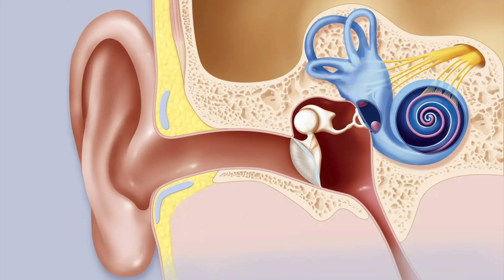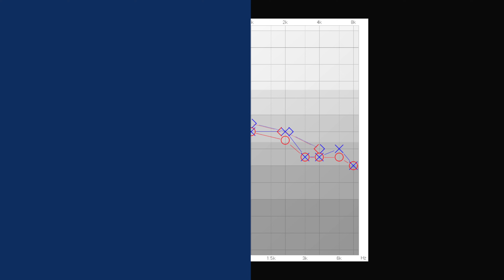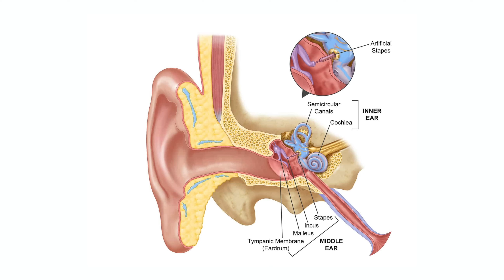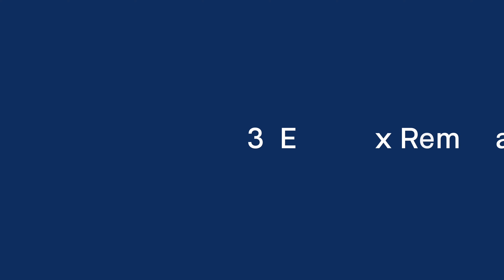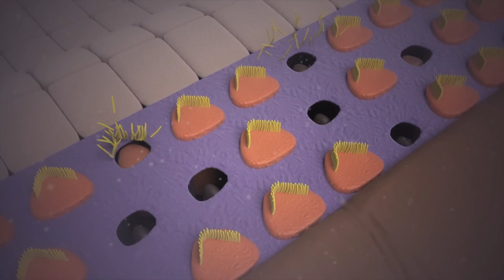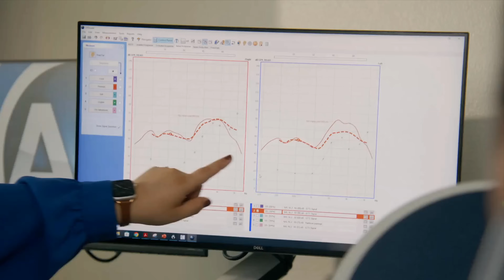3 Hearing Loss CURES that Already EXIST!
3 Hearing Loss CURES that Already Exist! Dr. Cliff Olson, Audiologist and founder of Applied Hearing Solutions in Phoenix Arizona, discusses 3 hearing loss treatments that cure hearing loss instantly!